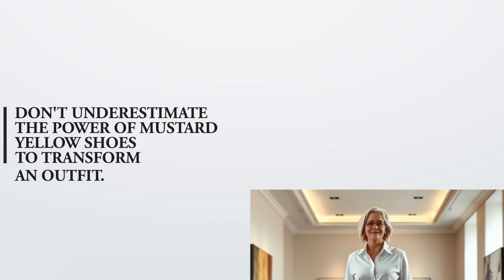The Secret to Dressing Mustard Yellow Without Looking Outdated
Looking to elevate your fall wardrobe with a bold and stylish color? In this video, I’m sharing how women over 50 can rock mustard yellow with confidence and flair this autumn! Mustard yellow is one of the season's most versatile and flattering shades, perfect for adding warmth and sophistication to your look. From casual everyday outfits to more polished ensembles, you’ll learn how to incorporate this vibrant hue into your wardrobe in ways that are both age-appropriate and fashionable.

I’ll be giving you 8 essential style tips for wearing mustard yellow—whether you're pairing it with neutral tones like gray and beige or embracing chic color combinations like navy and burgundy. By the end of this video, you’ll have all the inspiration you need to step out in mustard yellow this fall, looking fabulous and confident.